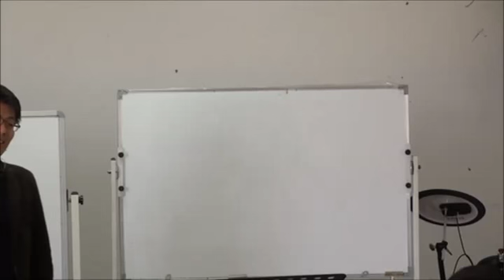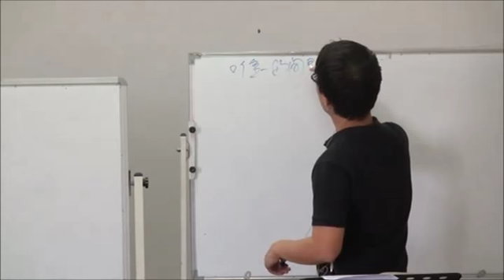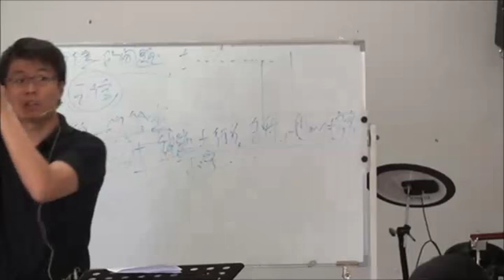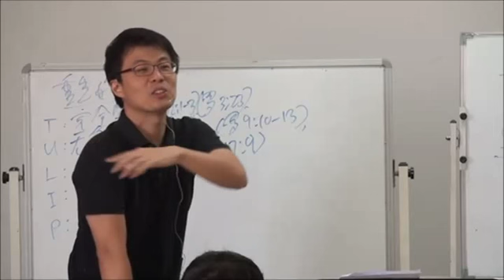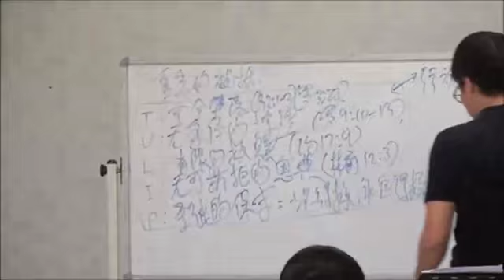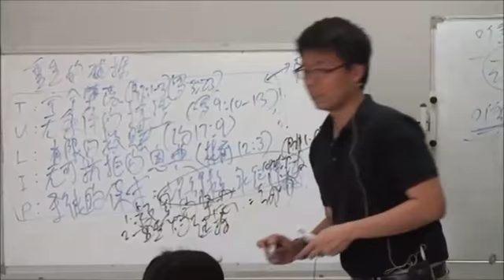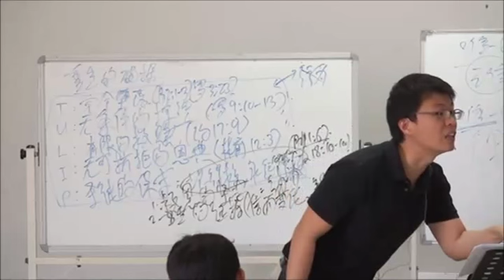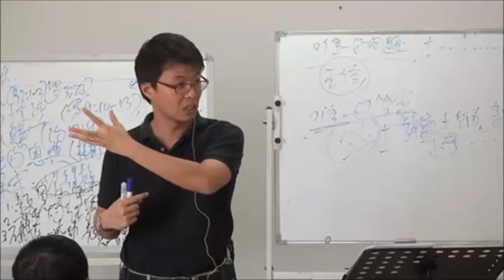20140411 ZJ1 1 浙江2－信息五: 重生的确据 (信仰根基)